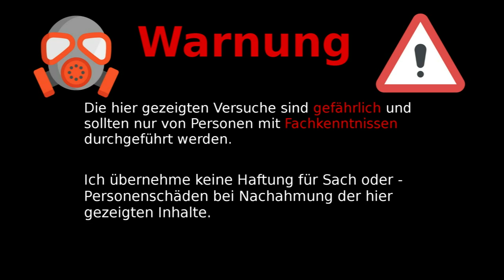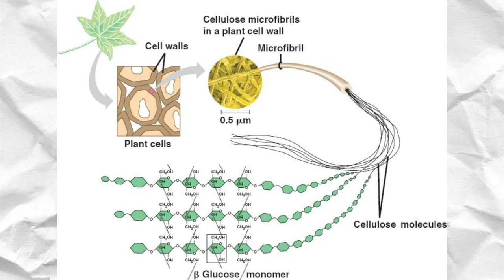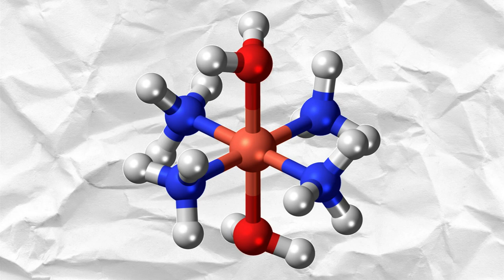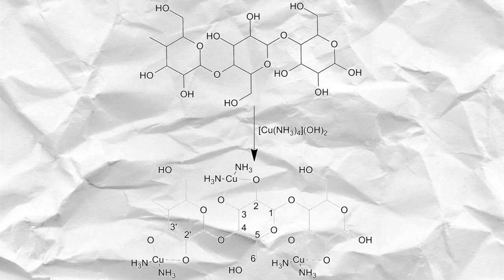Schweizer Reagenz herstellen | Baumwolle auflösen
In diesem Video stelle ich auf zwei verschiedene Arten Schweizers Reagenz her und erkläre im groben wie diese Cellulose auflöst.